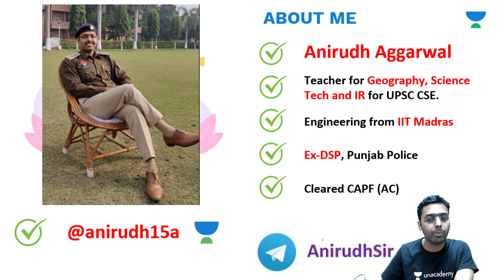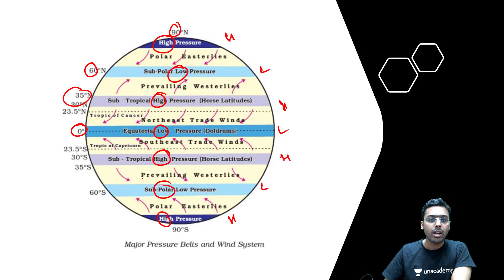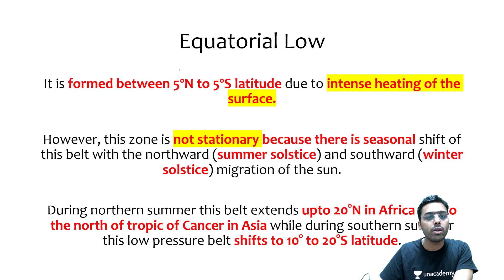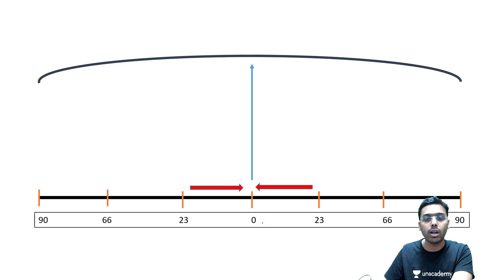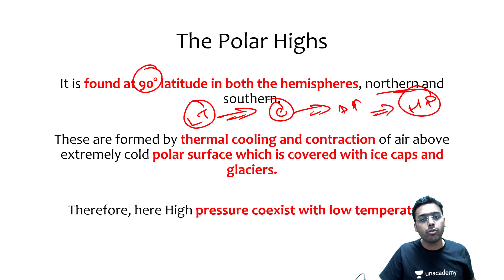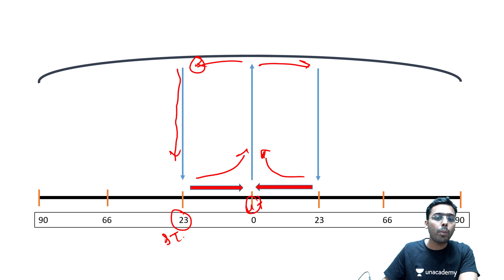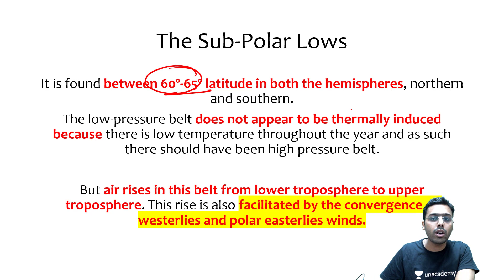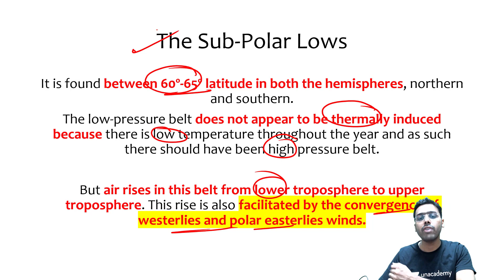L10: Pressure Belts | Physical Geography | UPSC CSE 2021 | Anirudh Aggarwal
This lesson starts with a discussion on Physical Geography for UPSC CSE by Anirudh Aggarwal. It is very important for the UPSC CSE/IAS 2021 preparation.

Unacademy Subscription Benefits:

1. Learn from your favourite teacher
2. Dedicated DOUBT sessions
3. One Subscription, Unlimited Access
4. Real-time interaction with Teachers
5. You can ask doubts in a live class
6. Limited students
7. Download the videos & watch offline